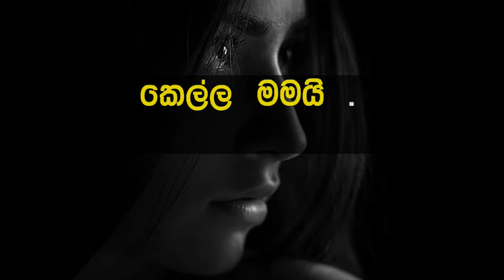Neth Yuga Ran Tharu Karaoke with Lyrics (Without Voice)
ගායනය     :  ඉන්ද්‍රානි පෙරේරා
සංගීතය     : වික්ටර් දළුගම
පද රචනය : හේමශ්‍රී ද අල්විස්